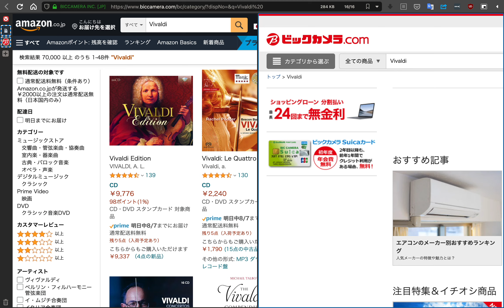Vivaldi 4 1：コマンドチェインで選択テキストを2つの検索エンジンで検索→タブタイリングで並べて表示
このコマンドチェインは、以下のブログ記事を参考に作りました。

【Vivaldi】満を持して4.1公開！新機能コマンドチェインとアコーディオンタブの使い方 | ナポリタン寿司のPC日記

さらに詳しい情報・補足は、以下の Vivaldi 公式フォーラムのトピックを参照してみて下さい。

コマンドチェインの実例とアイデア | Vivaldi Forum